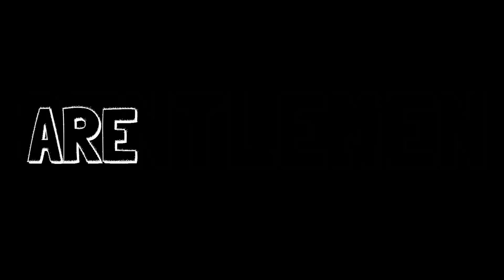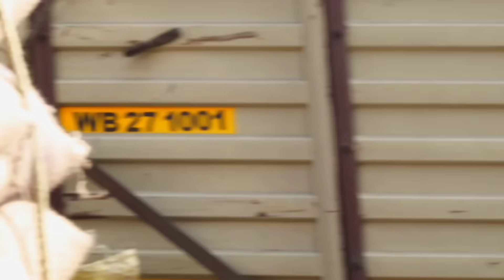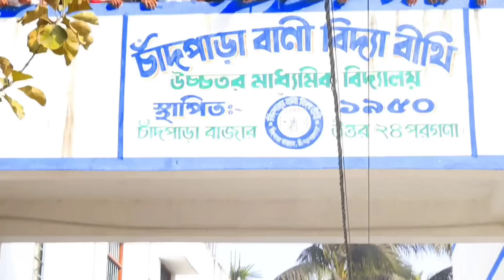| Kawasaki Ninja ZX-10R Ke Sath Kiya Zomato Food Delivery - Amazing Girls Reaction 😍🔥On Zomato Boy